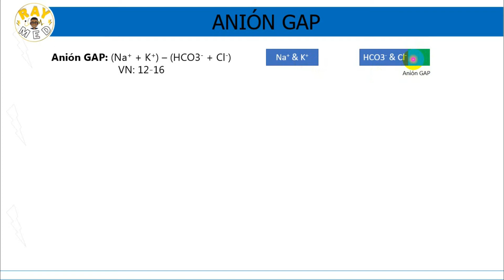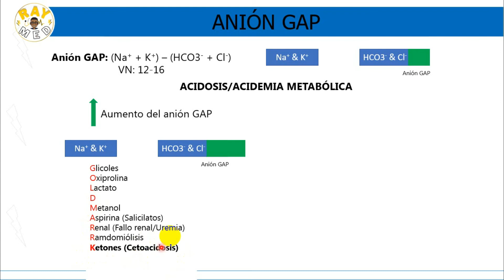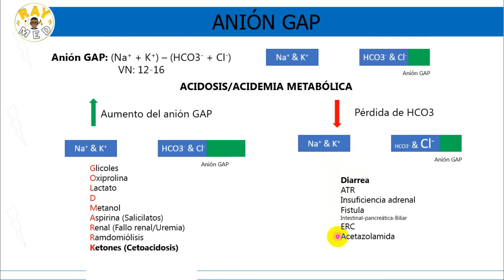¿Qué es el ANIÓN GAP? | Causas de Acidemias Metabólicas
El Anión GAP (También llamado Brecha Aniónica ) no es más que la diferencia entre los cationes y aniones que se miden regularmente, Pero ¿Sabes interpretarlo y cuál es su utilidad? RAYMED te lo enseña en 4 minutos!

Si deseas conocer más sobre RAYMED, sigue los siguientes pasos.
3. Ingresa al grupo de estudio "APRENDE CON RAYMED"

VIDEOS RECOMENDADOS
SÍNCOPE EXPLICADO FACILMENTE